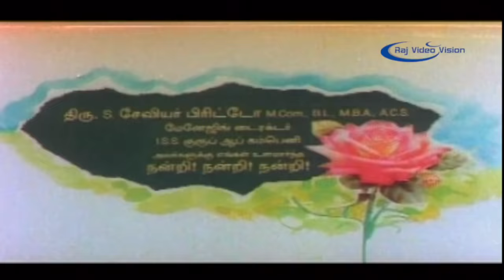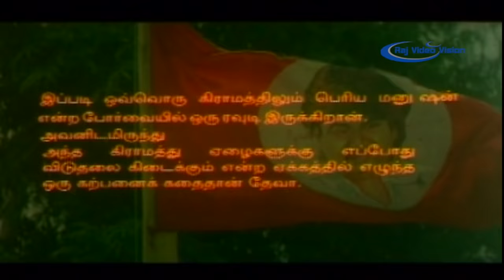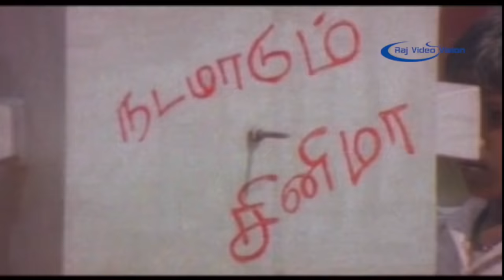Deva Full Movie HD | Vijay | Swathi | Mansoor Ali Khan | Manivannan | S. A. Chandrasekhar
Devaa is a 1995 Indian Tamil romantic drama film starring Vijay, Sivakumar and Swathi in the lead roles. It was directed by S. A. Chandrasekhar. The music is scored by Deva. The film was running 100 days and was a hit at the box office

Produced by B. Vimal
Story by Shoba Chandrasekhar
Starring Vijay,Sivakumar,Swathi,Manorama,Mansoor Ali Khan,Manivannan,Vinu Chakravarthy
Production
company         B. V. Combines
Distributed by B. V. Combines
Country  India
Language Tamil